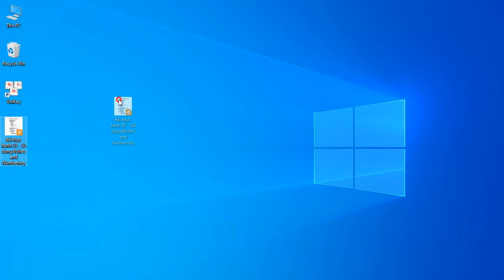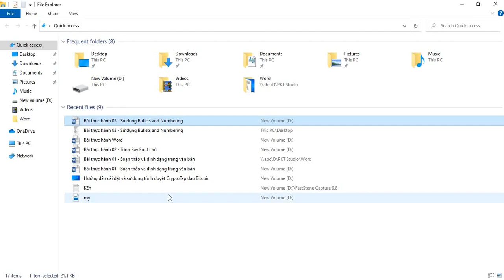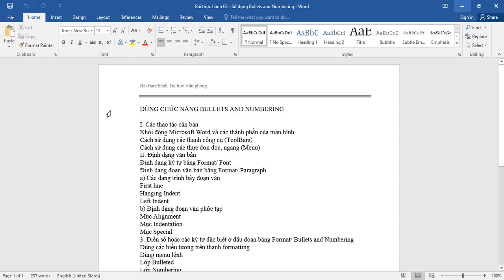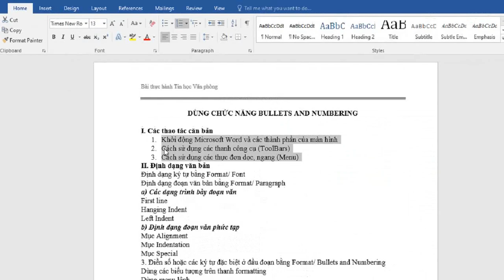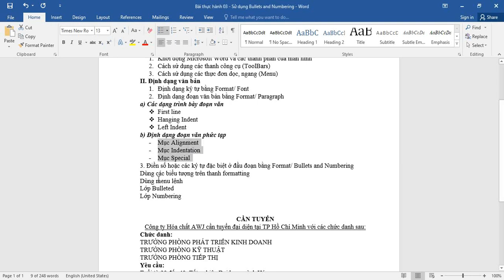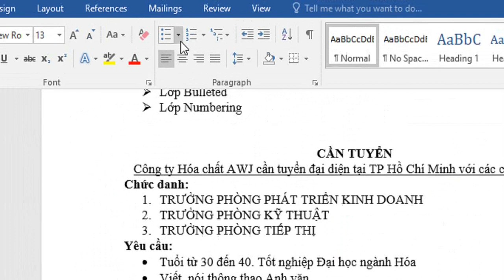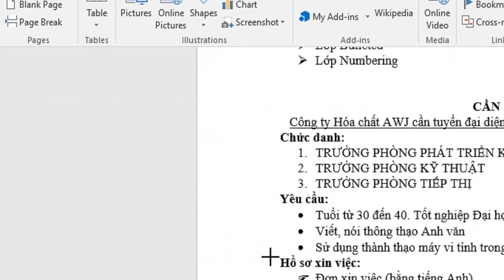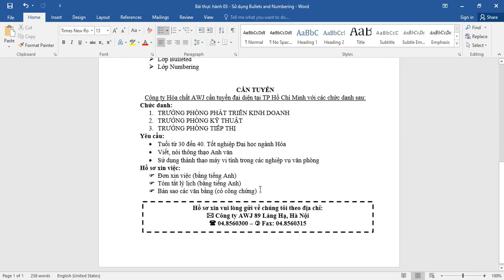Bài thực hành 03: Sử dụng Bullets and Numbering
Các anh/chị tải file đề mình để bên dưới về máy để thực hành nha, nếu anh chị nào cần bộ tài liệu thực hành thì inbox địa chỉ người nhận mình sẽ gửi về cho anh/chị tiện thực hành nha.